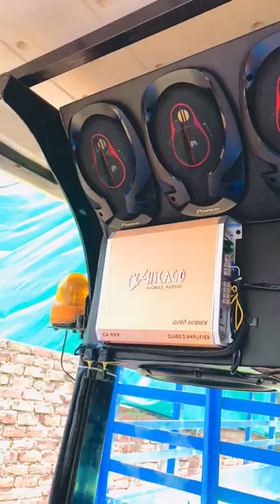NEW MUSIC SYSTEM DOUBLE BASS PIONEER OVLS SPEAKERS MONO